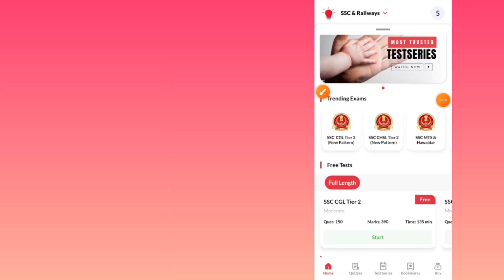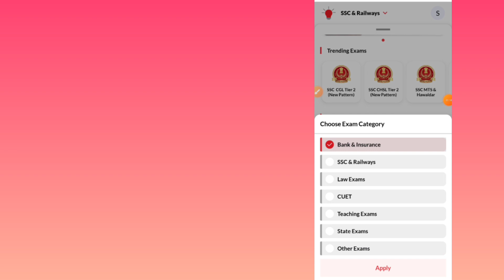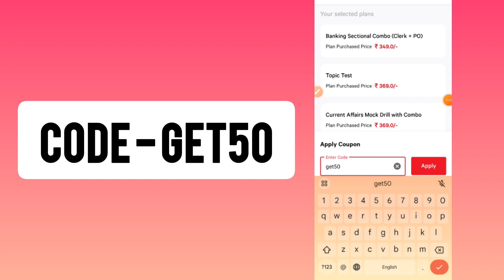Testzone coupon code 2023 | testzone referral code | testzone promo code | smartkeeda discount today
smartkeeda offers
smartkeeda offer
Testzone coupon code 2023 | testzone referral code | testzone promo code | testzone discount today